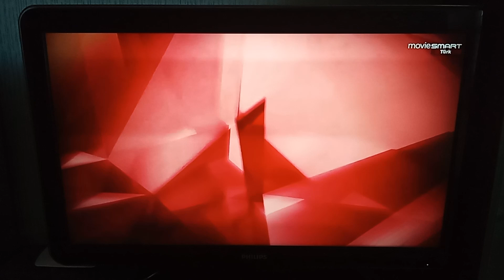MOVİESMART TÜRK - Ara Geçiş (Logo) Jeneriği (Eylül 2024 - ?)